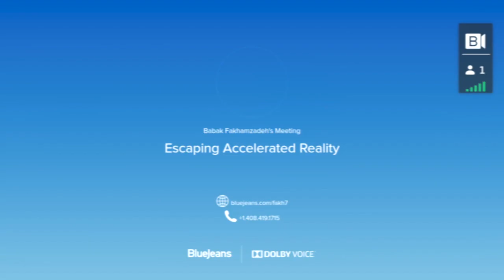Escaping Accelerated Reality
By addressing the propaganda of progress, consumption and self-referentiality, Slovenian dramaturge, publicist and producer Jasmina Založnik will engage in a conversation about the performativity of walking in the context of art. More precisely, she is interested in a sound walk as a form that evades spectacularity of art products, the established difference and playing with the unpredictable and random, the slowing down of our daily rhythm, experientiality, embodiment, the relation between the external and internal and, finally, transposition from a monological to dialogical form as a possible platform of inclusivity and ethics.